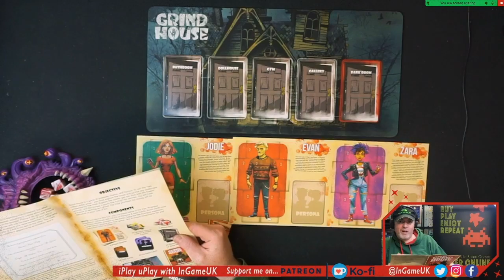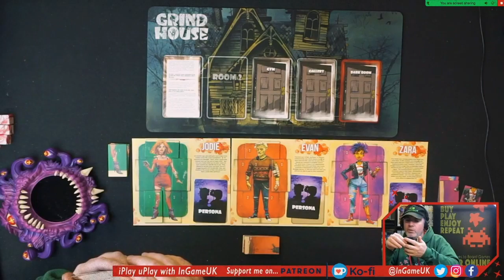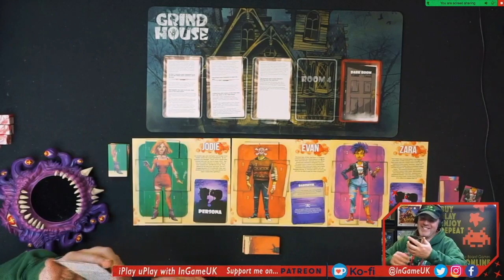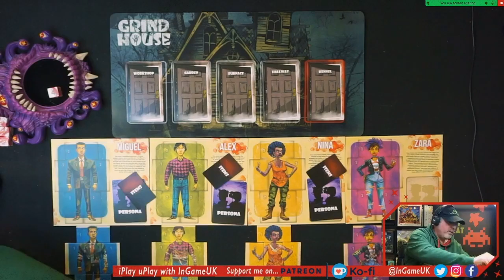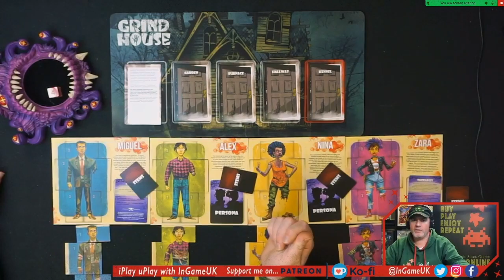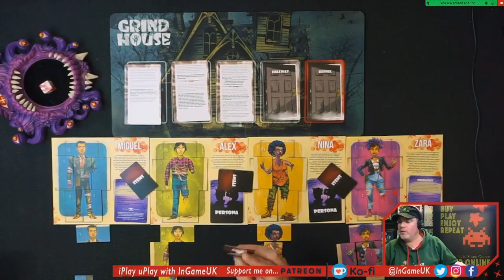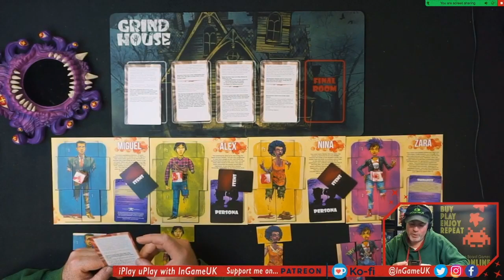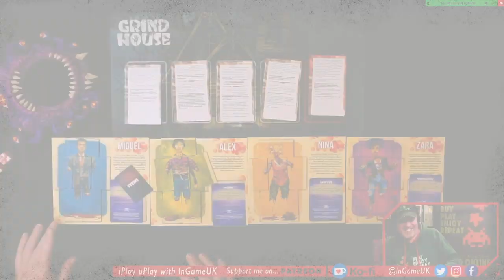iPlayuPlay ~ GrindHouse ~ Live Play with InGameUK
Huge thank you to the players. Saturday night at the GrindHouse iPlayuPlay ~ our Social Distance Gaming Initiative, players went on to explore the five rooms, in this narrative driven horror game; but who survived, find out! There is a little table talk in this one (about Squirrels and Badgers of all things...) it was a direct feed from the game Saturday: 16/05/20!...

You receive an invitation to take part in a mysterious contest at the “Grind House,” an old mansion that once stood as the largest slaughterhouse in the state. The invitation is signed simply by an individual known as “The Host.” The letter promises you the opportunity to play a game to win a reward greater than you could possibly imagine. You arrive at a decaying mansion on a hill along with five other strangers. A tall, narrow man in a tuxedo opens the huge ominous doors to usher you inside. “Thank you for attending this evening...” The Host says in a deep, ominous voice. “The entertainment will be… to die for!” The Host bursts into a sinister echoing laugh. Behind you, the door slams shut and the sound of a heavy deadbolt clicks into place. You and your fellow guests are trapped at the mercy and whims of The Host. “Shall we play a little game?”

Grind House is a narrative horror game for 2-6 players where you would be considered lucky if survival only costs an arm and a leg. While survival is the ultimate goal, each player has a classic archetype with a secret motive. Some characters like the Doctor may try to keep everyone alive, while the psychopath with surely attempt to split everyone apart. Others, like the Pianist, just want to keep their hands intact.

For those unfortunate souls who do perish in the house, the game is not over. Players may return as ghosts to haunt the remaining survivors as they try to make it through the Grind House unscathed. After exploring all 5 randomised rooms in the house, any survivors left total up their score to determine the winner.

Would you like to help us keep making videos just like this one?  Well you can! Please consider supporting us: